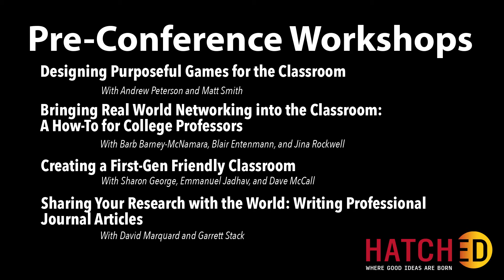HatchEd Pre-Conference Workshops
Join us for the HatchEd Pre-Conference Workshops on February 21, 22, and 23, 2022!